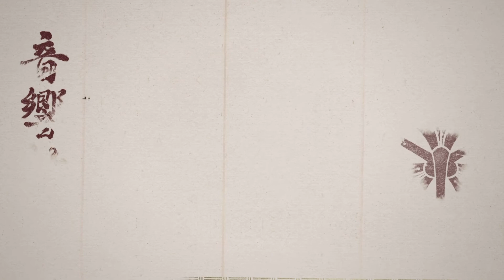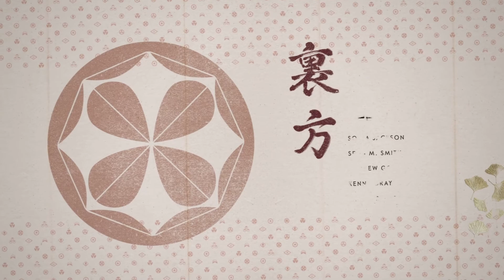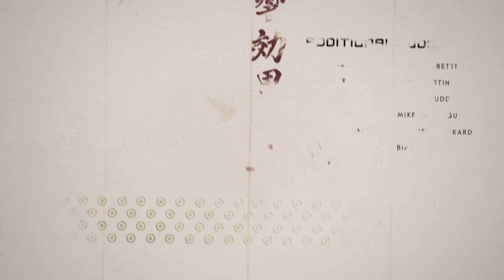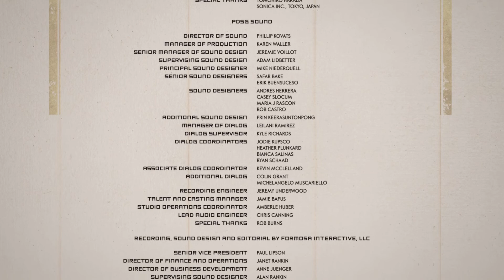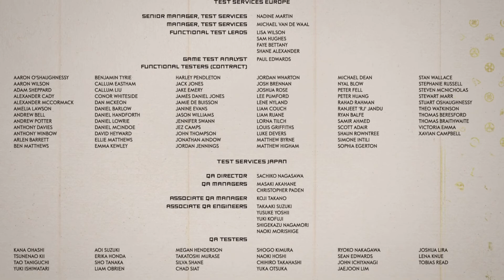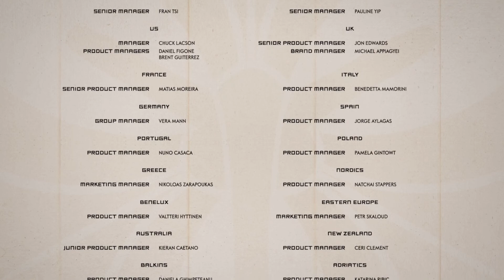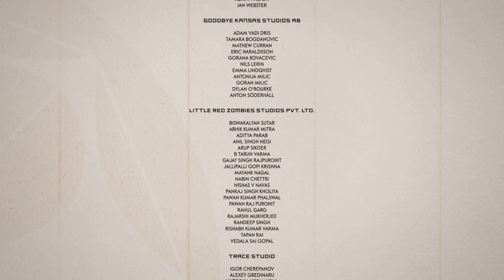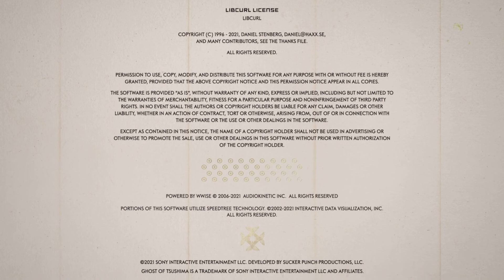Ghost of Tsushima [*SPOILERS*] - The Tale of Lord Shimura.